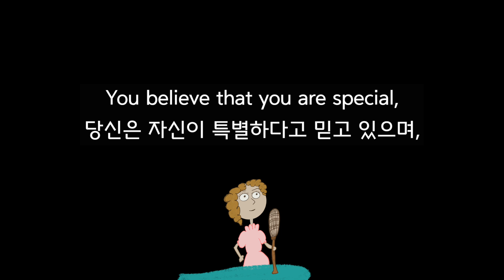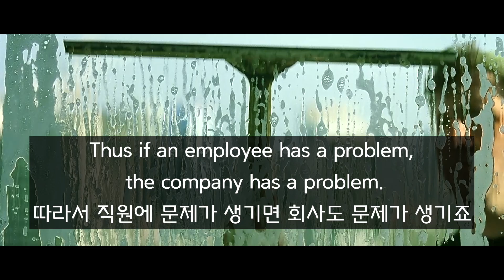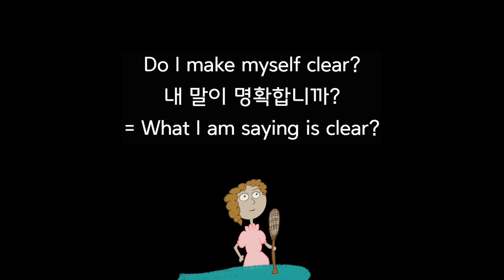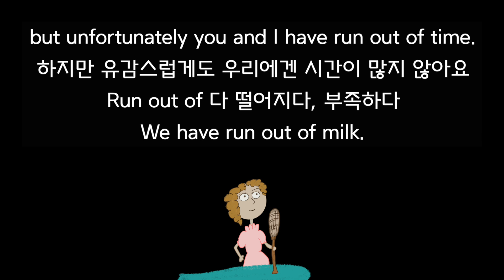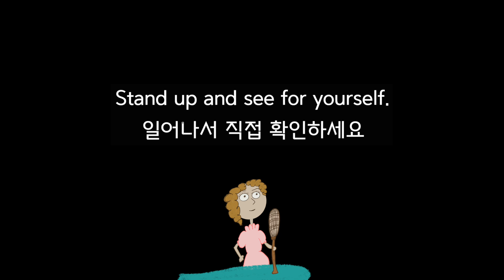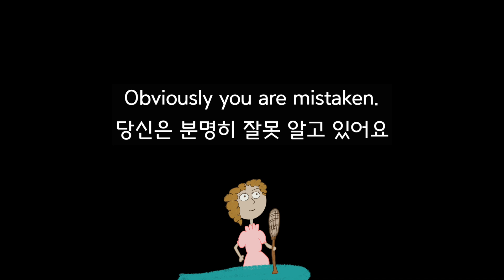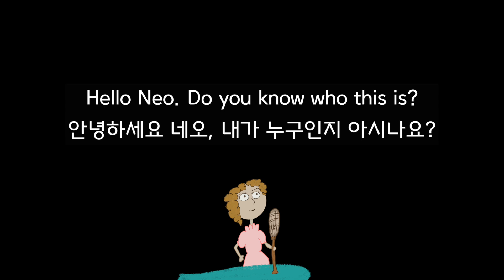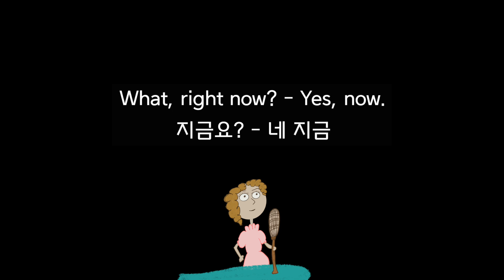147. 영화 매트릭스 명장면 영화보면서 영어듣기 연습해요, 1초만에 귀가 트입니다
46. 영화 매트릭스 명장면 영화보면서 영어듣기 연습해요,
1초만에 귀가 트입니다

말하기연습 18:21